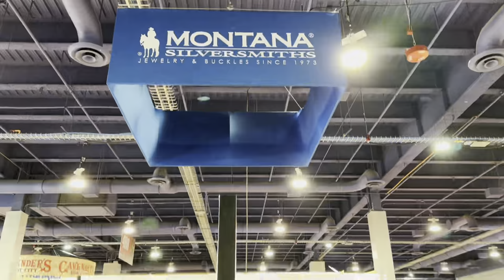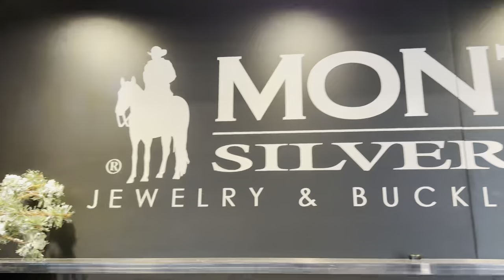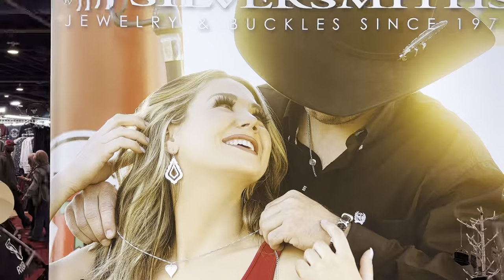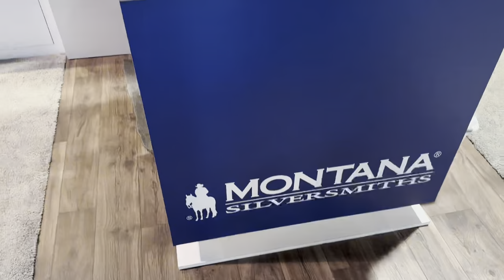Montana silversmith booth at Cowboy Christmas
Check out Montana silversmith booth 327 at cowboy channel’s cowboy Christmas 2022￼
In Las Vegas